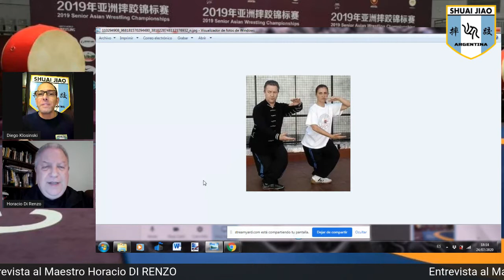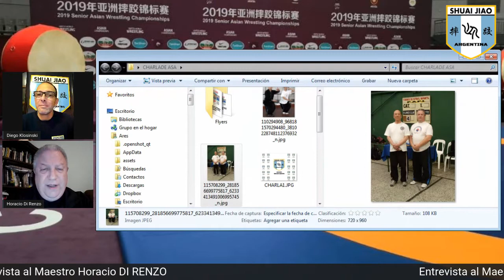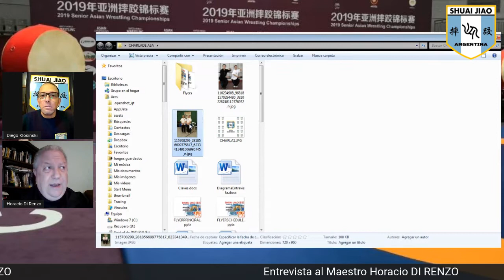Entrevista al Maestro Horacio DI RENZO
Entrevista al Maestro Horacio Di Renzo de Argentina, realizada el día 24 de Julio a las 18:00 hs.